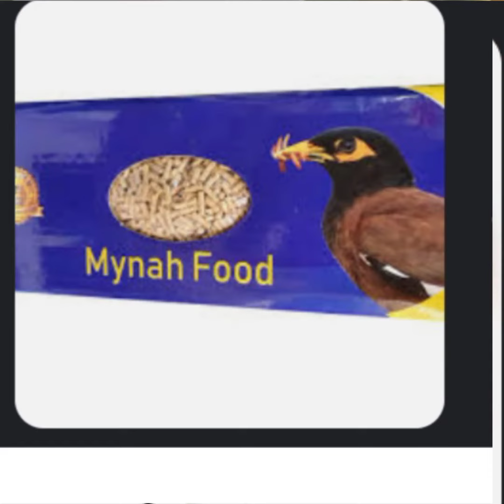٩٠٪ من موت طيور المينا بسبب هذا المرض🤔 شوفوا هذا المرض الفتاك😱